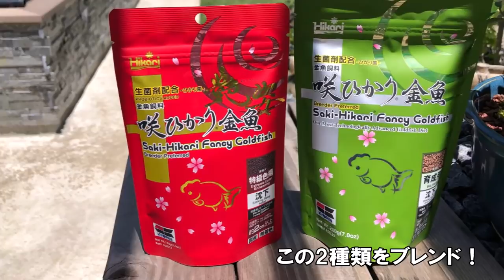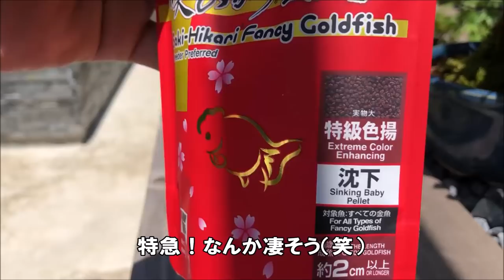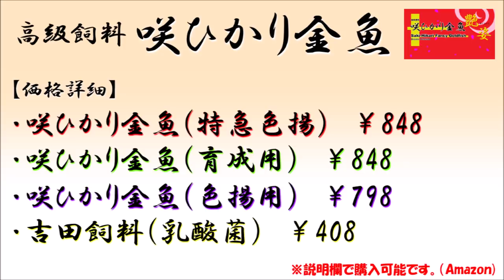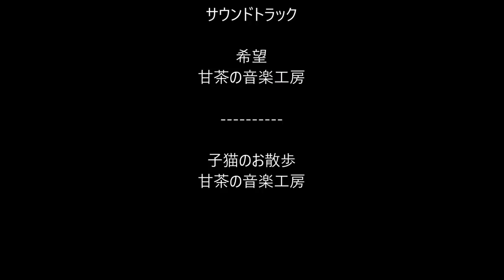【Hikakin】セレブ御用達！「咲ひかり金魚」スーパーブレンド Goldfish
池の制作が満足したので、たたき池を海外の様な池にして見たいと思います。

金魚の色揚にオススメ！

【ヒカリ (Hikari) 咲ひかり金魚 艶姿 特級色揚 沈下 100g/500ｇ】

大きく育てたい方オススメ！

【ヒカリ (Hikari) 咲ひかり金魚 育成用 沈下 200g/1kg 浮上 1kg】

大きく育て、色も揚げたい方にオススメ！（育成用とセットで購入がオススメ！）

【ヒカリ (Hikari) 咲ひかり 金魚 色揚げ用 浮上 150g 沈下 1kg 浮上 2kg】

金魚の稚魚飼育にオススメ！

【ヒカリ (Hikari) 咲ひかり金魚 稚魚用 緩慢沈下 100g】